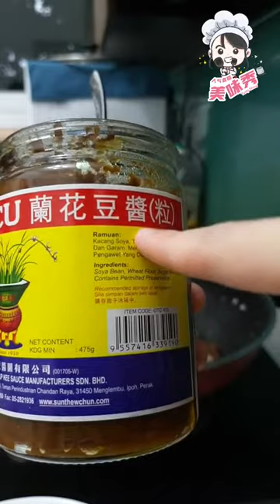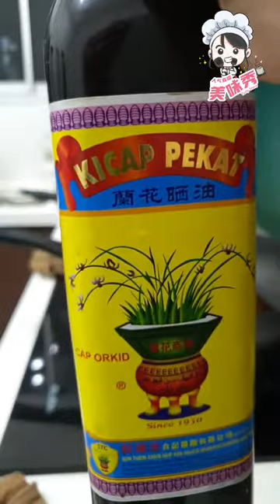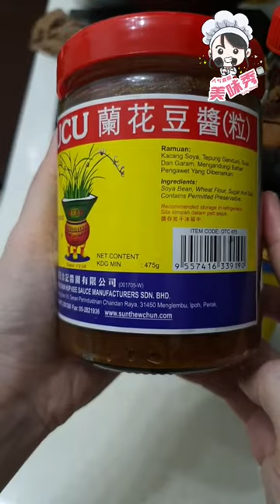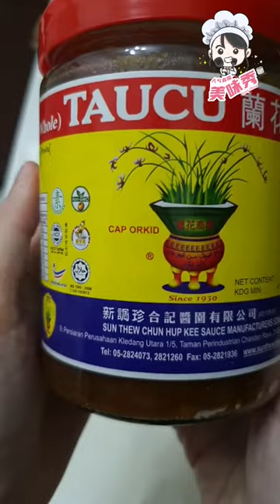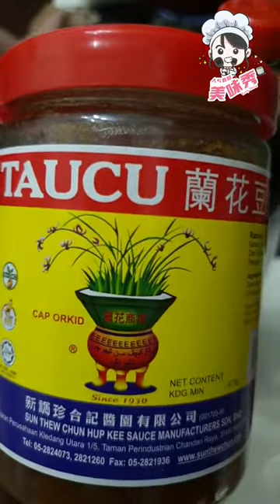Auntie Siew Siew 美味秀 MCO Day 79_豆瓣酱焖猪骨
新菜色：
豆瓣酱焖猪骨

材料：
猪骨 2KG
蒜米片 适量
姜片 适量
八角 适量
桂皮 适量

调味料：
豆瓣酱 2汤匙
黑酱油 适量

做法：
1. 清洗猪骨备用。
2. 烧热油，加入姜片、蒜米片、八角、桂皮和豆瓣酱爆香。
3. 加入猪骨炒香。
4. 加入黑酱油调味。
5. 加入适量的水焖煮至熟透。

其他菜色:
OTAK煎蛋
清炒桂豆
清炒芥兰菜